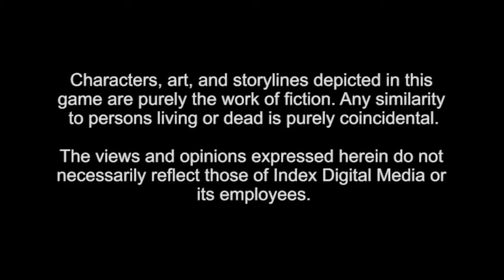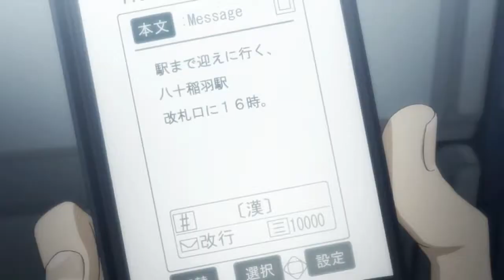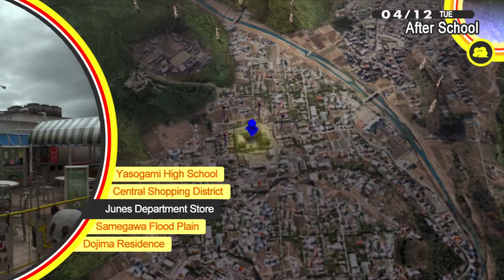Persona 4 Golden / PlayStation Vita TV / GC573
Persona 4,[a] also known as Shin Megami Tensei: Persona 4, is a role-playing video game developed and published by Atlus. It is chronologically the fifth installment in the Persona series, itself a part of the larger Megami Tensei franchise, and was released for the PlayStation 2 in Japan in July 2008, North America in December 2008, and Europe in March 2009. It was re-released as a PlayStation 2 Classic for the PlayStation 3 in April 2014. Persona 4 takes place in a fictional Japanese countryside and is indirectly related to earlier Persona games. The player-named protagonist is a high-school student who moved into the countryside from the city for a year. During his year-long stay, he becomes involved in investigating mysterious murders while harnessing the power of summoning Persona. The game features a weather forecast system with events happening on foggy days to replace the moon phase system implemented in the previous games.

The plot of Persona 4 was inspired by the work of mystery novelists owing to its murder mystery premise. The rural setting was based on a town on the outskirts of Mount Fuji and intended as a "'nowhere' place" and is the central setting to have players sympathize with the daily life of the characters. The developers added many in-game events to prevent the game from becoming stale. During the localization, numerous alterations to names and cultural references were made to preserve the effect through translation, but some Japanese cultural references were altered or removed. The release of the game in Japan was accompanied by merchandise such as character costumes and accessories. The North American package of the game was released with a CD with selected music from the game, and, unlike Persona 3, the European package also contained a soundtrack CD. The game's music was primarily written by Shoji Meguro, with vocals performed by Shihoko Hirata.

Persona 4 received critical acclaim, with praise given towards the gameplay, narrative, characters, and music. It is also regarded as one of the greatest games of all time. An enhanced version of the game, Persona 4 Golden, was released for PlayStation Vita in 2012 and Windows in 2020. Various other manga and light novel adaptations and spin-offs have been produced. An anime adaptation by AIC ASTA, Persona 4: The Animation, began airing in Japan in October 2011, with an anime of Persona 4 Golden airing in July 2014. The game also spawned two fighting game sequels, Persona 4 Arena and Persona 4 Arena Ultimax, as well as a rhythm game, Persona 4: Dancing All Night.